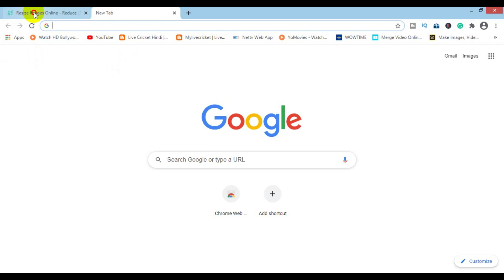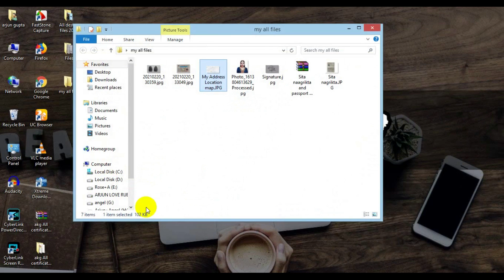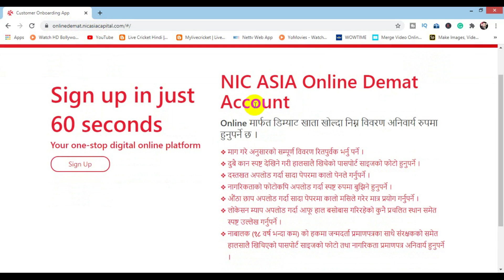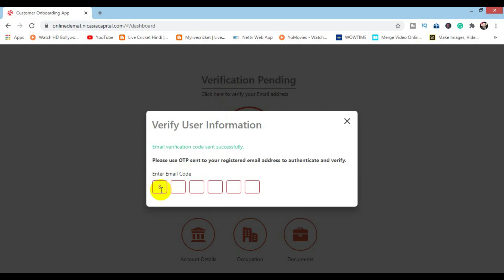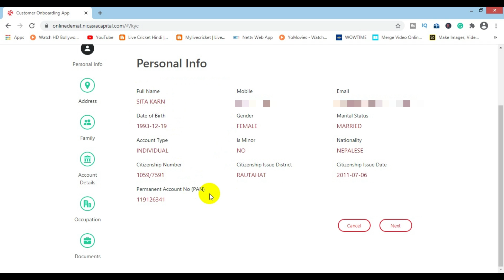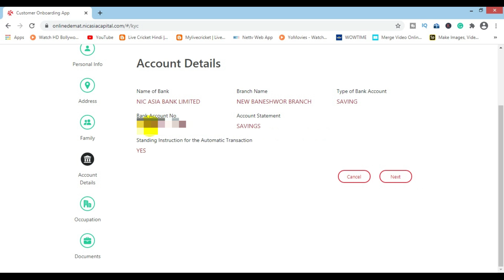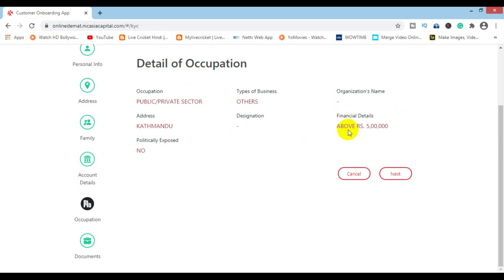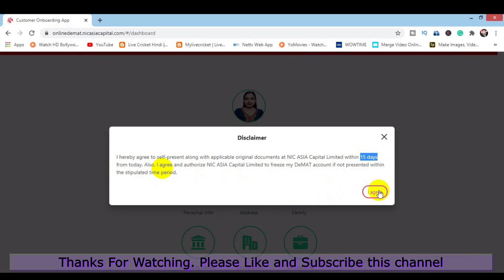How to open online Demat Account From Nic Asia Bank? | Free मा Demat अकाउन्ट खोल्नुस । Nepse Nepal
Note:- Google Map ko Screenshots upload nagarnu holaa blank paper aafno address ko map korera ani photo click upload garnu holaa sathi haru natar reject hunxa demat online appy.

Hello! Friends Ma yo video maa online bat Free maa NIC ASIA Bank maa kasari Demat account kholne bataayeko xu. Ra yo video here paxi hajur lai el eassy hunxa kinki ma logic use gari online kunai kaam garxu tays karan yo video hajur lai chaahine sabai document ko baarema bataayeko xu ki kasari Demat account kholda chaahine document haru ko kasari puraa garne. Tays karn yo video last hernus ra aajai Demat account kholnus.

* How to open online Mero Share Account in NIC ASIA BANK? | How to get CRN number from nic asia ?

* Full Details of Primary Share and Secondary Share Markets in Nepal | नेपालको Share बजारमा कसरी आउने

*  Nepal infrastructure bank ltd को Share IPO Price| सबै जनालाई खुशिको खबर INFRA एक कीता को 500 ?

* How to Open an Online Trading Account for Secondary Market in Nepal? | Online Broker Account opening

* How to get an online CRN (C-ASBA) number from Nabil bank? | Online C-ASBA को From कसरी भर्ने ।

How can I open demat account in NIC Asia Bank?,
Can I open my demat account online?,
Can we open demat account online in Nepal?,
How can I get my CRN number from Nic Asia Bank?,
nepal share sansar,
ipo news of nepal share market,
share sansar news in nepali,
nepse online trading,
nepali paisa,
market depth,
*Channel Description:-
Nepali KaiseSiku YouTube Channel is Official Nepali Programming, Technical and Non Technical Training Center of Nepal to get organic Trainings and Tutorials Video related to Programming, Technical, Non technical, Software Tutorial and review, Applications and Website creating, SEO, Graphics Design, Online Earning and so on and also we give our best pinion through YouTube Tutorials Videos.

Nepali Official Channel for Nepali Programming And Technical ll
Tutorials Videos II Nepali Technical Youtube Channel Il Nepali Programming Tutorials on YouTube